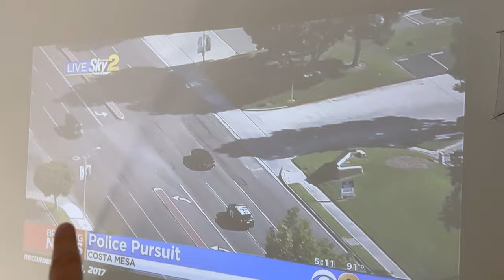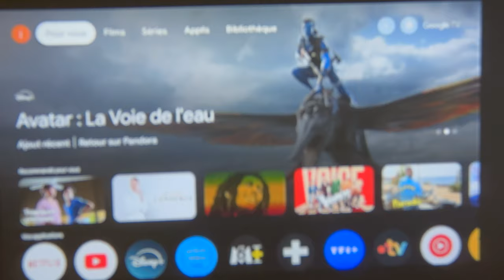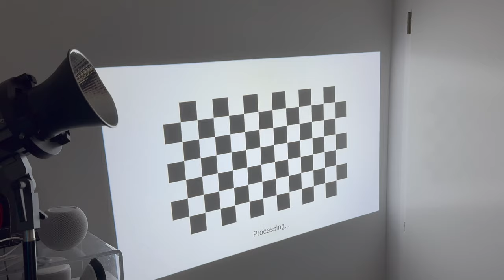Wanbo Da Vinci 1 PRO : Videoprojecteur 1080p élégant avec bon haut parleur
Je vous propose de découvrir le Wanbo DA VINCI 1 Pro  un vidéo projecteur disponible à moins de 300 euros sur Geekbuying !